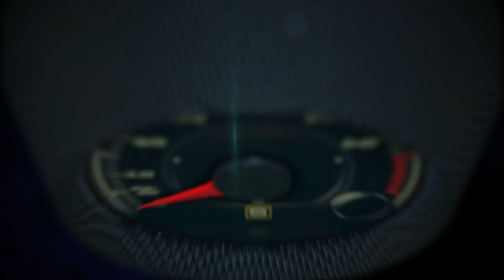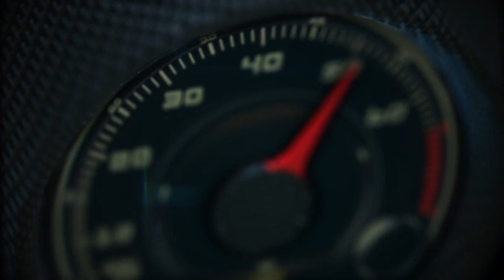2017 smart fortwo electric drive amazing turning radius of 22.8 ft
2017 smart fortwo electric drive amazing turning radius of 22.8 ft